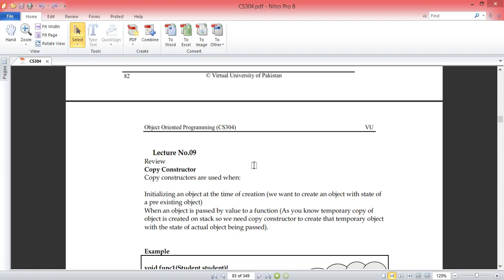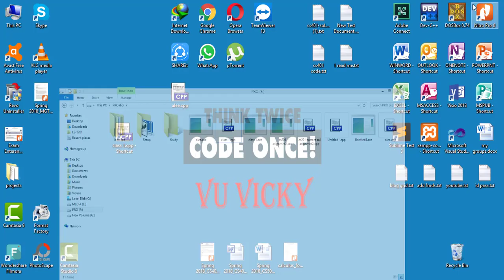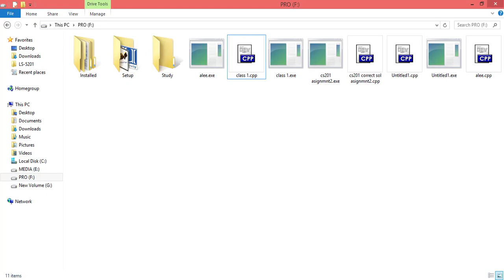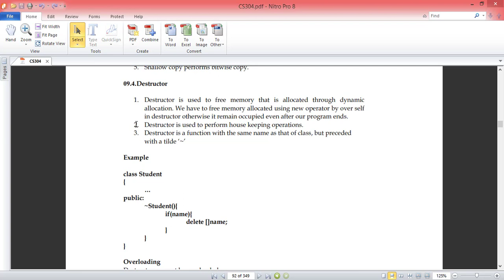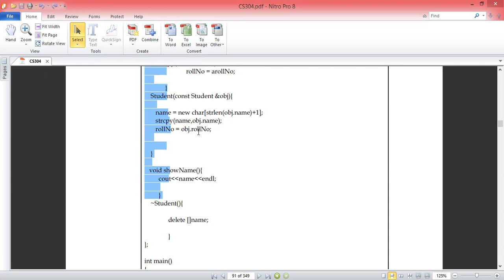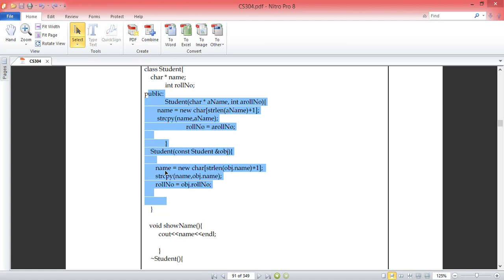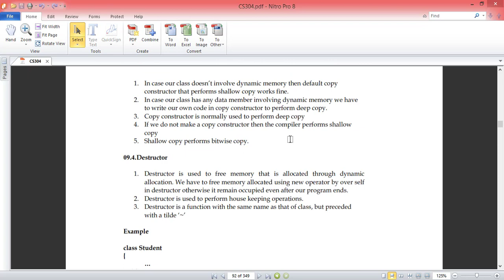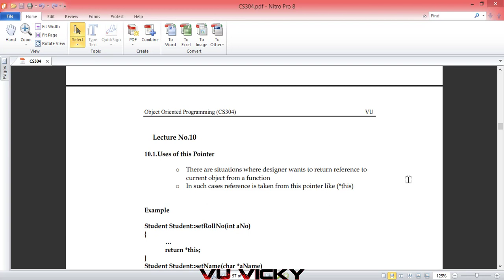Shallow and Deep copy|Destructor|THIS pointer||Lec 9 CS304 OOP C++| Urdu/Hindi